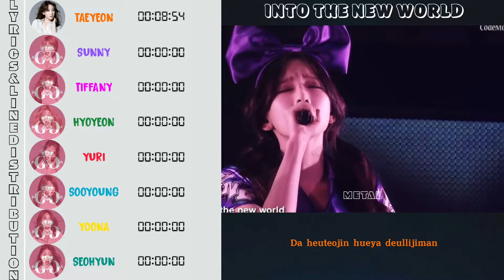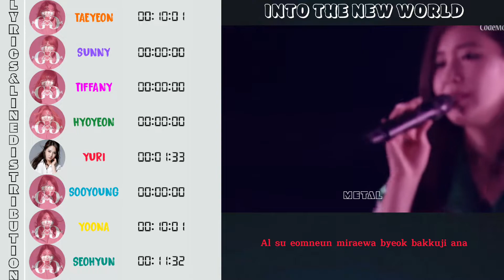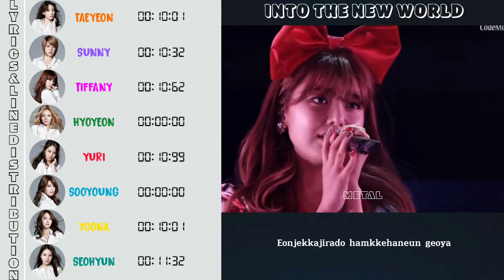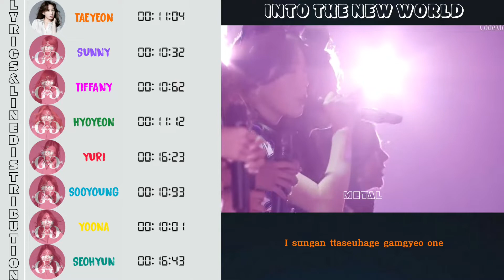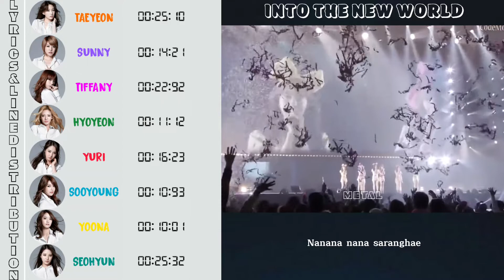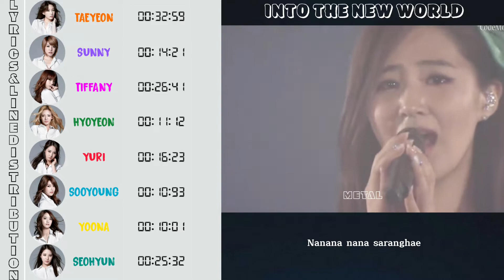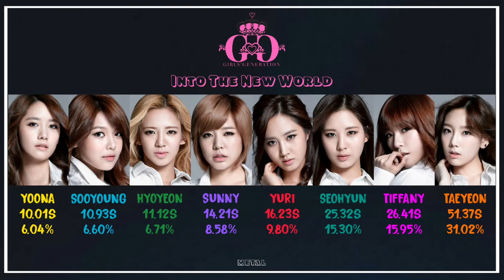SNSD - Into The New World (Ballad version) (Lyrics & line distribution)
Chờ ngày các chị comeback 😘